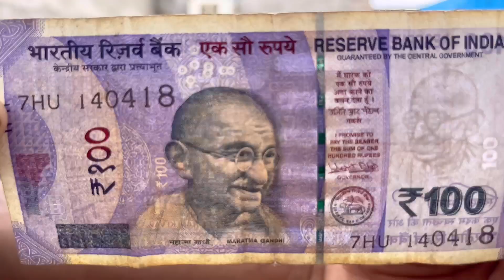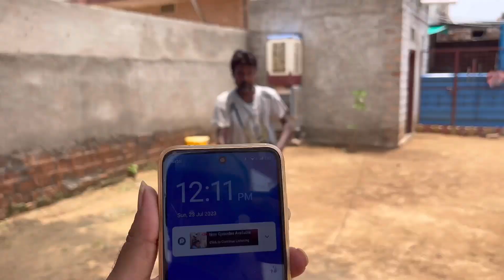We have one Game for staff and dogs having fun 🤩